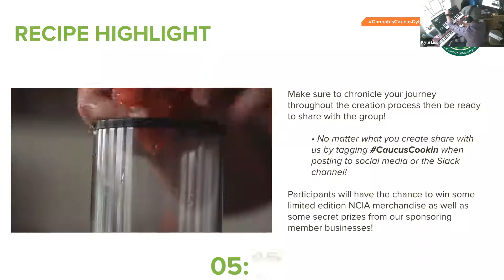CaucusCooking | NCIA Cannabis Caucus Cyber Highlights